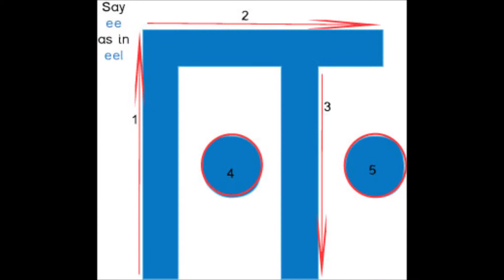தமிழ் உயிரெழுத்து நெடில்கள்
Long vowels in Tamil